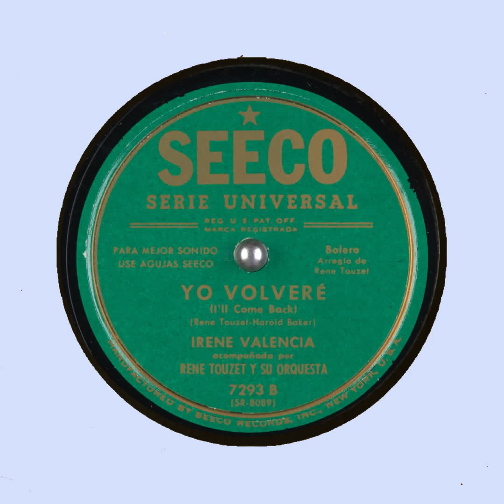Yo Volvere I'll Come Back Irene Valencia SEECO